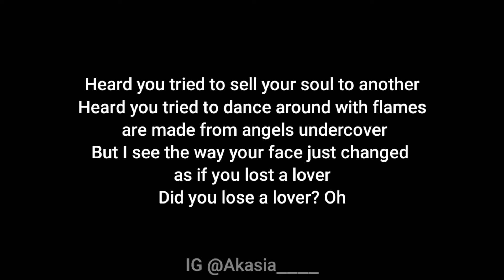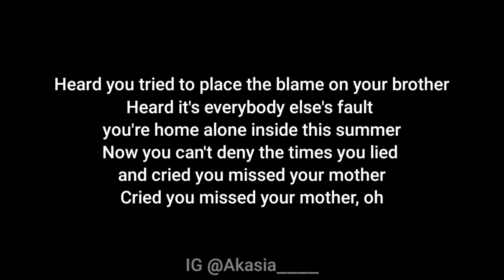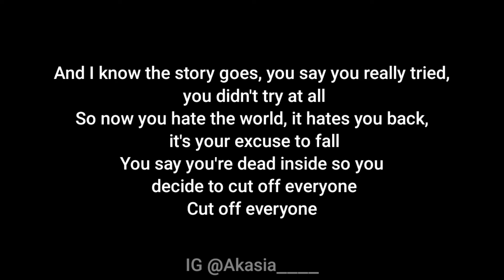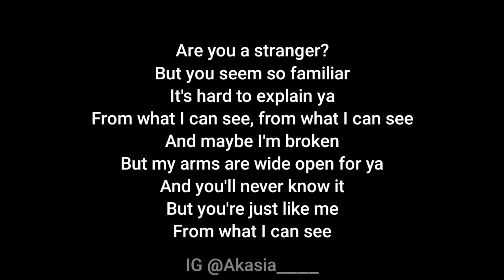TONES AND I - Eyes Don't Lie (Acoustic Karaoke)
Tones and I - Eyes dont lie (Acoustic Karaoke)